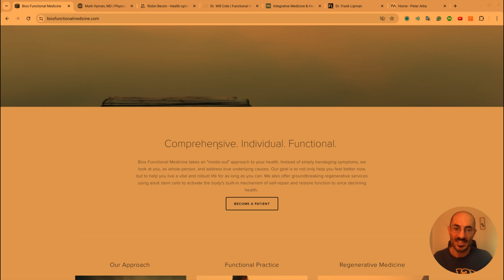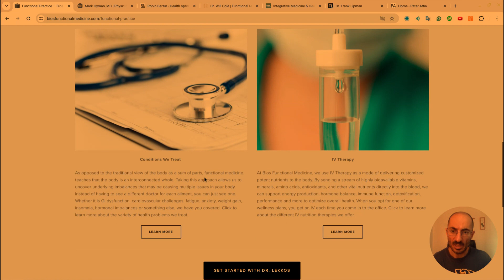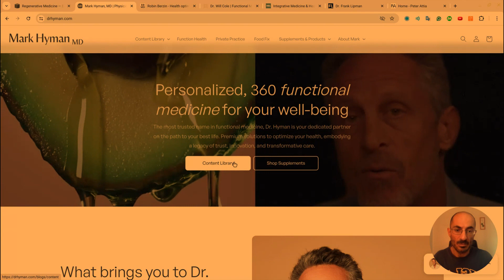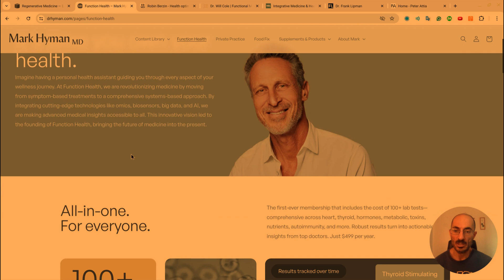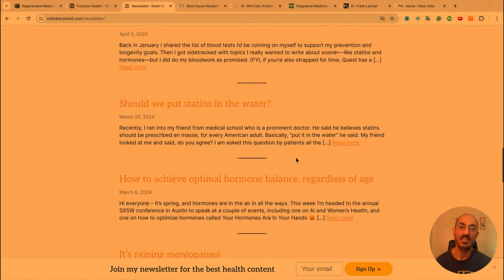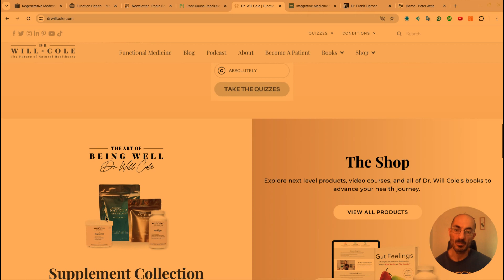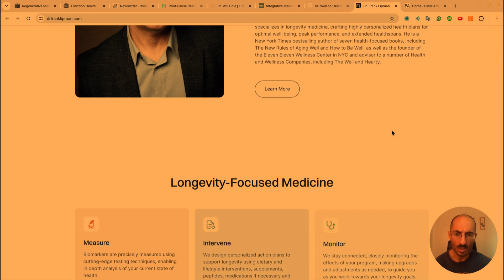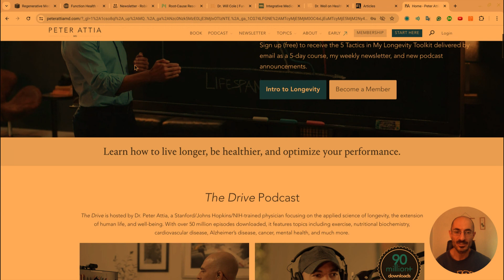Reviewing Online Physician Brands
The personal brand of physicians is an ultra-niche space which I'm fascinated with. As I undergo my rebranding with the help of @rabeeahasan I'm thinking about how to connect with my audience, how to choose the right topics, and how to present myself in a way that resonates with my potential patients.